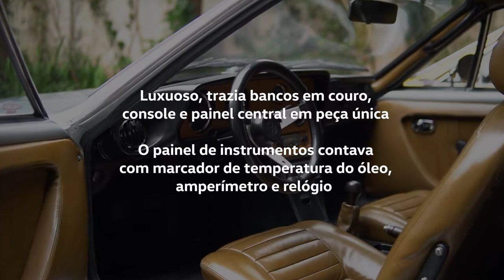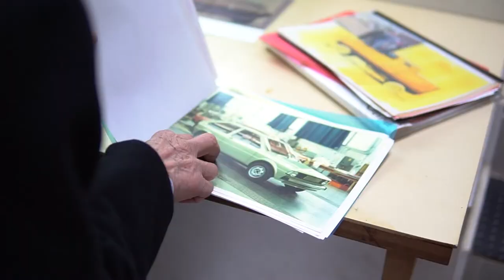50 anos do Volkswagen SP l VW Brasil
50 anos do Volkswagen SP l VW Brasil